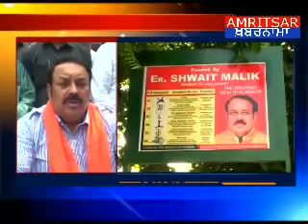सांसद और पंजाब भाजपा प्रधान श्वेत मलिक ने कश्मीर एवेन्यू में ओपन जिम का उद्घाटन किया